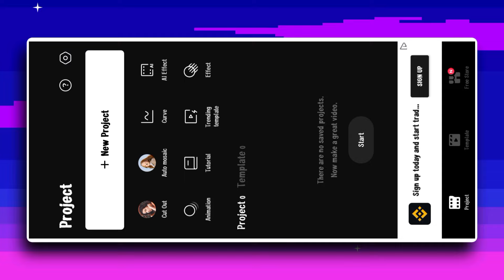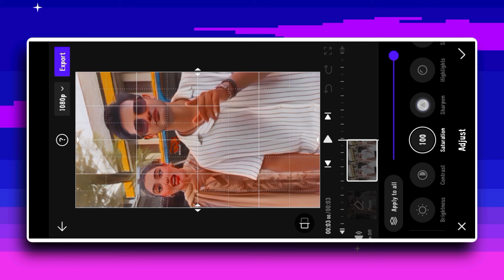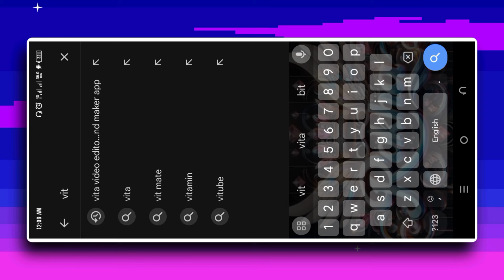Video To Ai Anime Video | Anime Video Creator Ai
Hi Guys that's tutorial related video to ai anime video and Anime Video Creator Ai. in this video am show you how to use anime video creator online . after watching that's tutorial you will understand ai anime video editing . I hope you like that's ai Animation tutorial.

VIDEO RELATED MATERIALS;-🖇️🧩

HASHTAGS;-

1. "How to use AI for anime video editing"
2. "Best AI tools for transforming videos into anime"
3. "Step-by-step tutorial for creating anime videos with AI"
4. "Turning videos into anime with artificial intelligence"
5. "AI animation software for beginners"
6. "Creating viral anime videos using AI technology"
7. "Transforming video to animation with AI"
8. "Mastering anime video editing with AI tools"
9. "Top tips for AI-powered anime video creation"
10. "Unlocking the potential of AI in anime video editing"